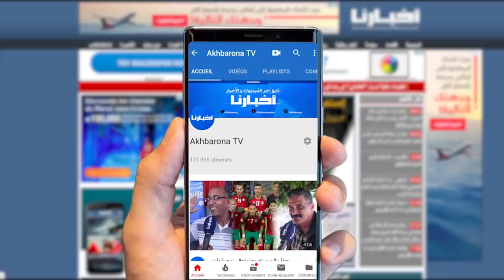وزارة الصحة تعلن عن التدابير التي ستتخذها بعد تسجيل أول حالة مـ ـصابة بفـ ـيروس كـ ـورونا